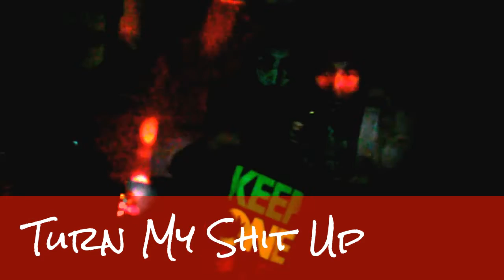SDotFreaky Turn My shit up Ft. Supa Flight